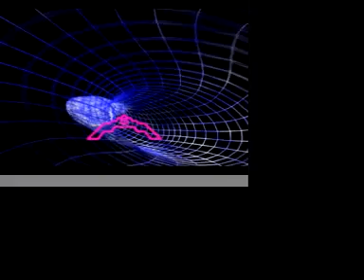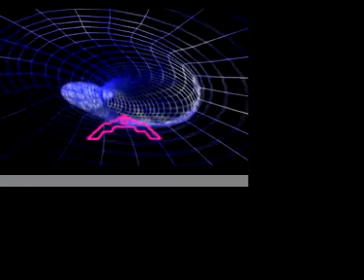"Theme From Bang Juice" music video by Bang Juice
Music video for the song "Theme From Bang Juice" by the band Bang Juice